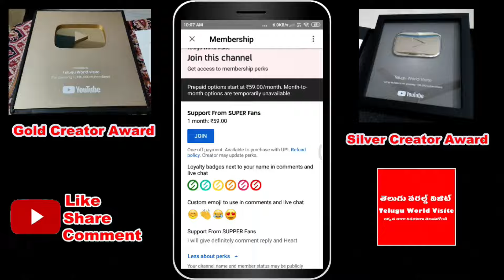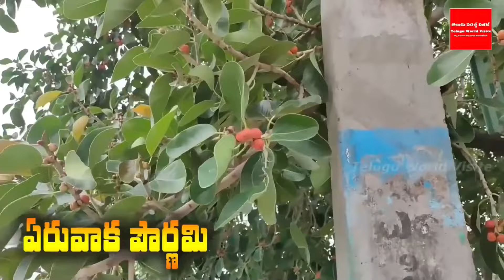రేపే ఏరువాక పౌర్ణమి ఇంట్లో ఈ నీటిని చల్లండి చాలు కటిక దరిద్రుడైనా రాజ్యమేలటం ఖాయం !